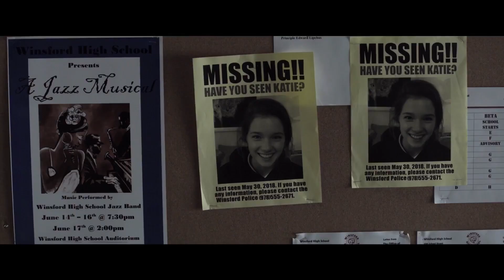SLENDER MAN Trailer 2 German Deutsch (2018)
Vier Highschool-Schülerinnen (Julia Goldani Telles, Joey King, Jaz Sinclair und Annalise Basso) aus Massachusetts wollen die Legende vom Slender Man als erfunden entlarven und führen deswegen ein Ritual durch. Doch als eine von ihnen spurlos verschwindet, scheint es, als ob die unheimliche hochgewachsene Gestalt mit den Tentakelarmen (Javier Botet) wesentlich realer ist, als sie dachten...

Horrorfilm, der seinen Ursprung in dem 2009 ins Leben gerufenen schaurigen Internet-Meme zur gleichnamigen gesichtslosen und schwarz gekleideten Gestalt mit den unnatürlich langen Armen hat, die für das Verschwinden von Kindern und andere Gräueltaten verantwortlich sein soll. Inszeniert wird der "Slender Man"-Film von "Stomp The Yard"-Regisseur Sylvain White auf der Grundlage eines Drehbuchs von "Elle"-Autor David Birke.

Der Slender Man (dt. Schlanker Mann), zunehmend auch Slenderman geschrieben und manchmal kurz Slender genannt, ist ein fiktives Wesen der modernen Internetkultur, ähnlich dem „Kunekune“ und „Hanako, dem Klogeist“. Er wurde 2009 für einen Internet-Fotowettbewerb erfunden und tritt seither als sogenanntes Meme in Fotos, Videos, Liedern und einigen Computerspielen auf.